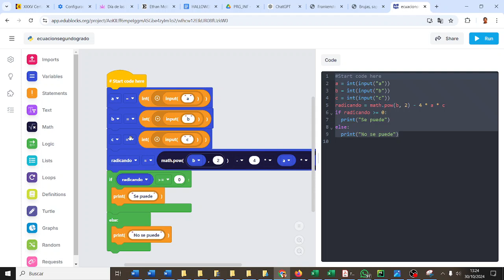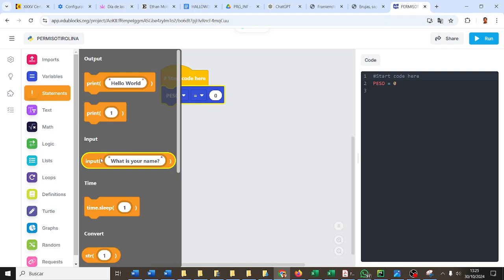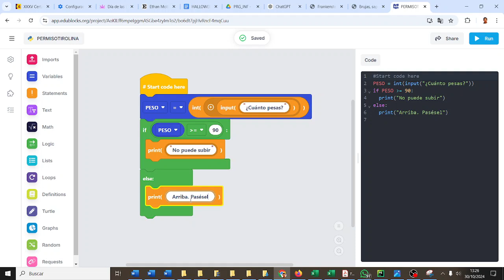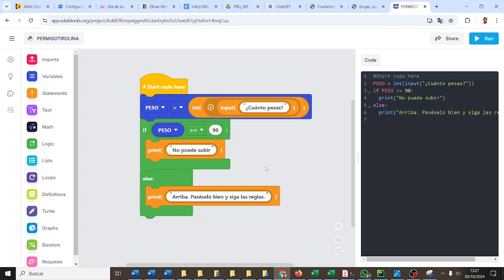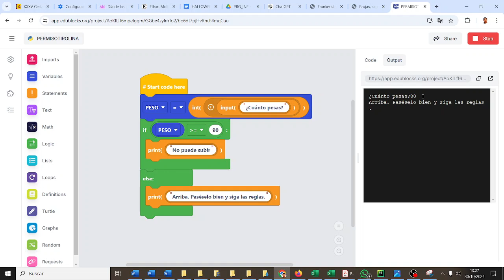Permiso tirolina Condiciones simples TIC ESO Bachillerato IES Monterroso